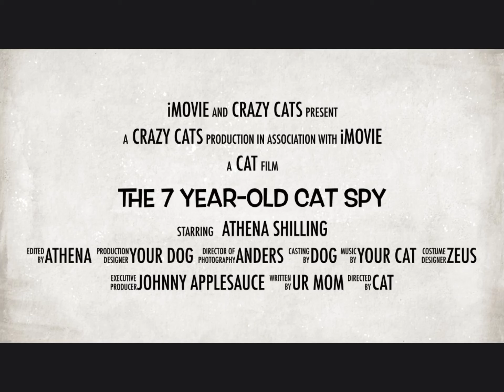The 7-year old cat spy